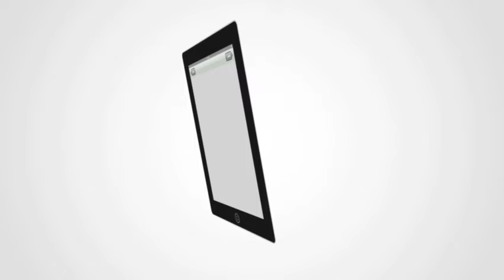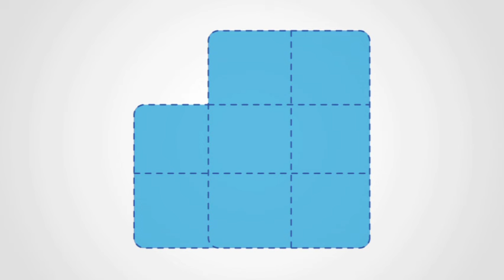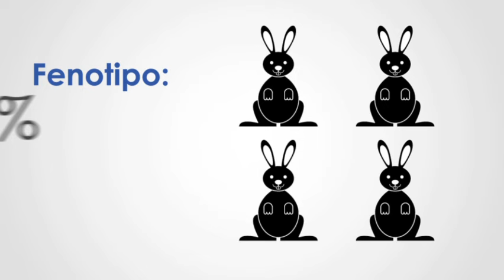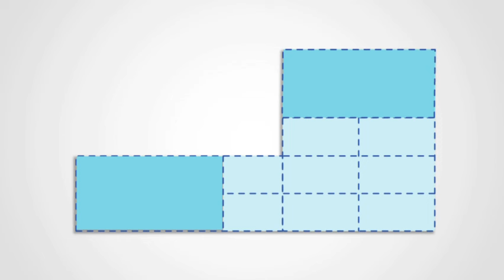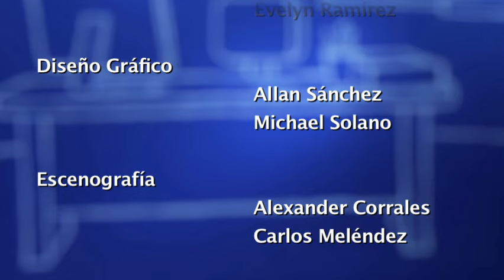Cruces monohíbridos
La profesora Erika Muñoz Rodríguez nos explica el tema de los cruces monohídridos de herencia mendeliana, inicia recordándonos los conceptos de; genética, genotipo, fenotipo, homocigota y heterocigota importantes para realizar los cruces monohídridos.